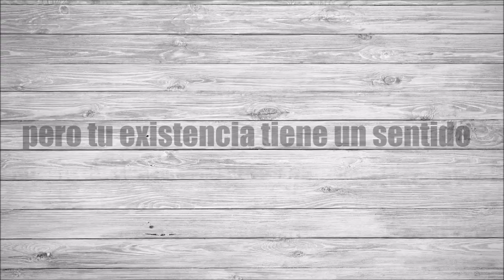La orilla del Omo - Novela. Antonio Vidal.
Booktrailer de La Orilla del Omo.